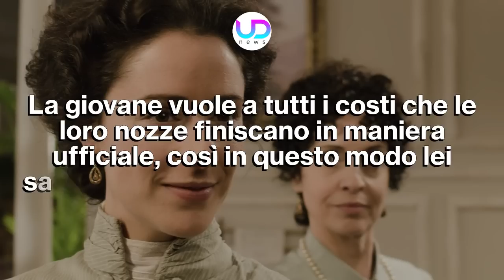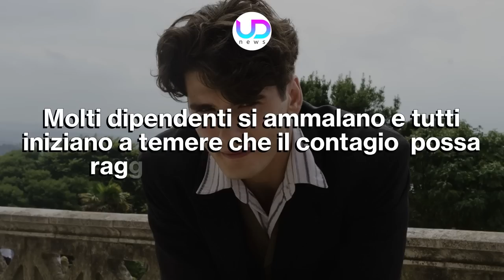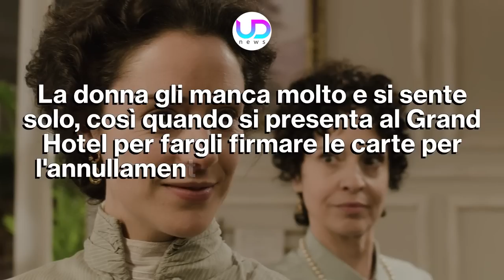Grand Hotel 3, Ultima Puntata: Diego Perde La Vita!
Grand Hotel 3, ultima puntata: Diego si ammala di colera e perde la vita. Mentre in albergo infuria l'epidemia, per Julio ed Alicia si avvicina sempre di più il lieto fine tanto atteso...

Dopo una pausa di quasi un anno tra una stagione e l'altra, fa il suo grande ritorno su Canale 5 la fiction spagnola Grand Hotel. Nel coreo dell'ultima puntata, tutti i nodi vengono al pettine e nello specifico per uno degli antagonisti principali, Diego, tutto si conclude nel peggiore dei modi. Non mancano colpi di scena che riguardano anche altri protagonisti con un bel lieto fine per Alicia e Julio.